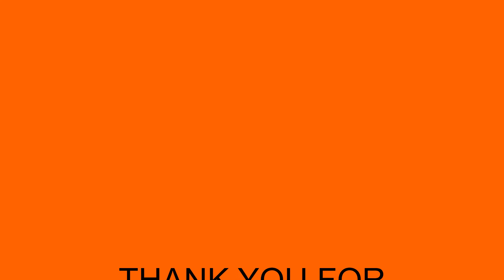অনেক ঘুরাঘুরির পর রেস্টুরেন্ট এ খেলাম এবং মাটির দোকান হতে কিছু কেনাকাটা করলাম।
আজ আমি আমার ভিডিওতে ঘুরাঘুরি করার পর রেস্টুরেন্ট এ খাওয়া এবং কি মাটির জিনিস কিনলাম মাটির দোকান হতে তাহার একটি ভিডিও আপনাদের সাথে শেয়ার করলাম।